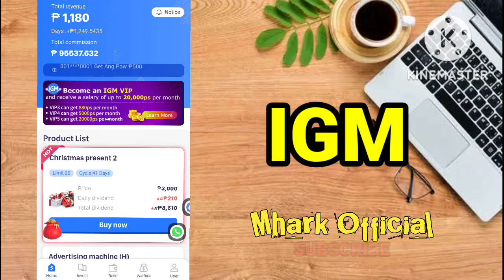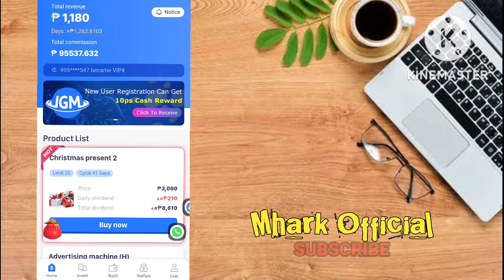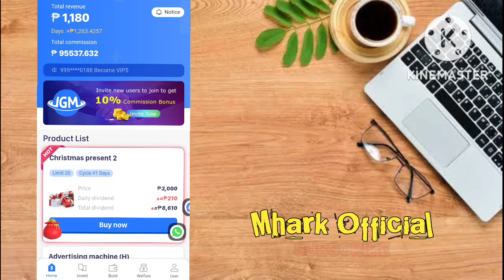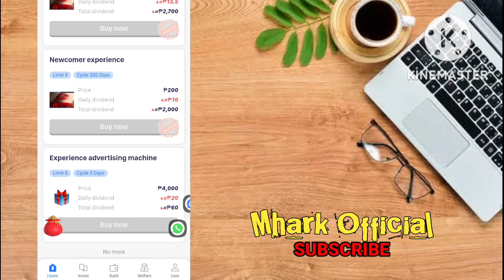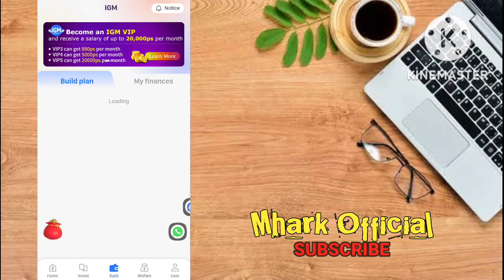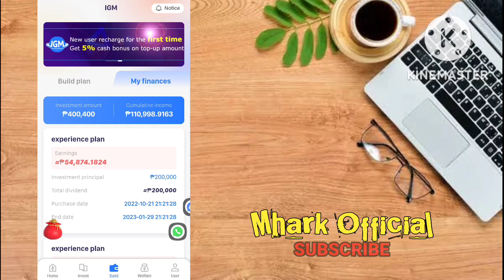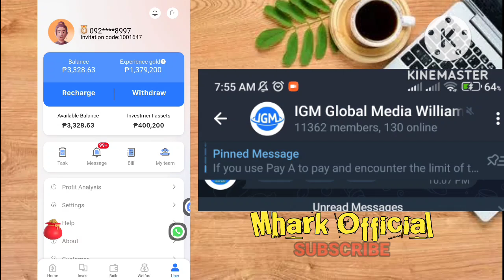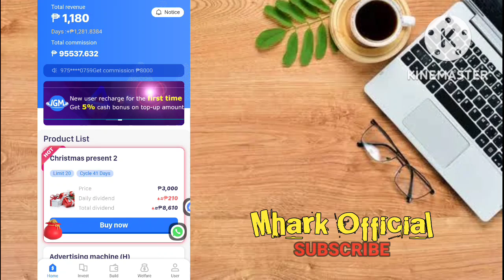IGM UPDATE: 3,300 PESOS AGAD ( TATAOB DIN BA TULAD NI KOEN? )‼️MAY PA FREE CELLPHONE AT REWARDS PA‼️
and INFORMATIONAL
making money.